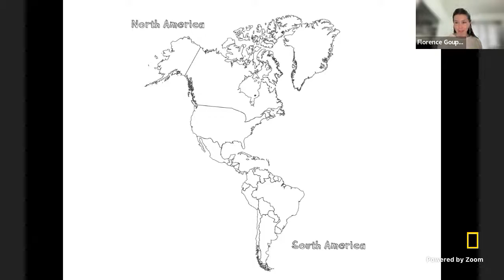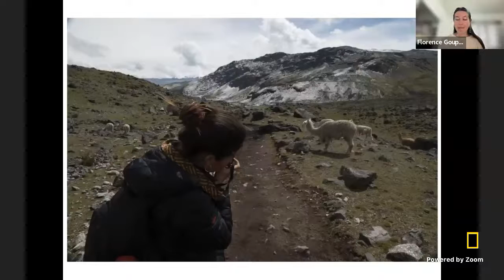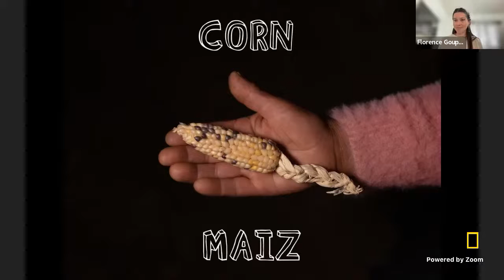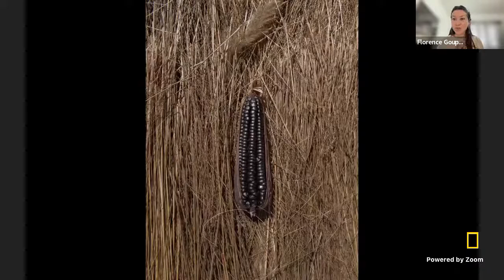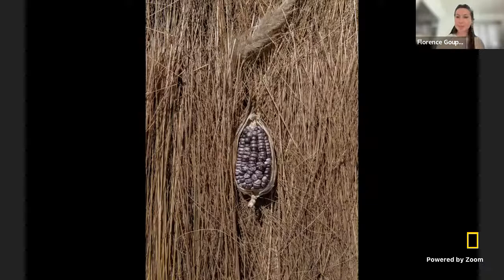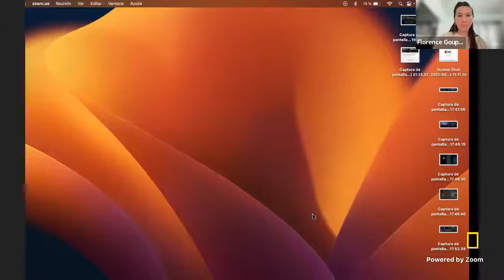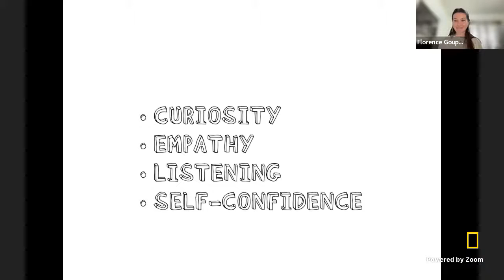Explorer Classroom | Corn You Believe It? with Florence Goupil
Watch Explorer and storyteller Florence Goupil as she shares what she’s learned from rural farmers in Peru and Mexico and how their knowledge of the land has allowed them to create more than 50 native varieties of corn! Explorer Classroom is a free, live YouTube show that connects learners with National Geographic Explorers. Tune in to hear behind-the-scenes stories about their lives as scientists, storytellers, and adventurers and get real-time answers to your students’ questions. Events for ages 4-8 stream here on Mondays at 11am ET. Events for ages 9-14 stream here on Thursdays at 10am & 2pm ET. See our upcoming schedule of events and register your students at NatGeoEd.Org/ExplorerClassroom.